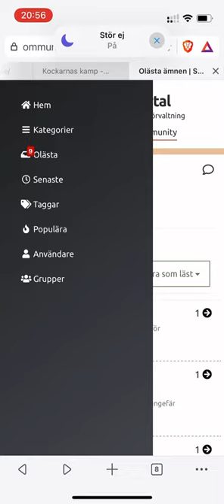Bugg Dataportalen NodeBB